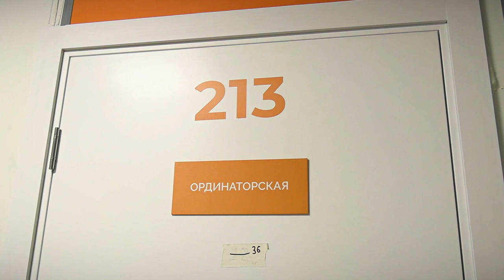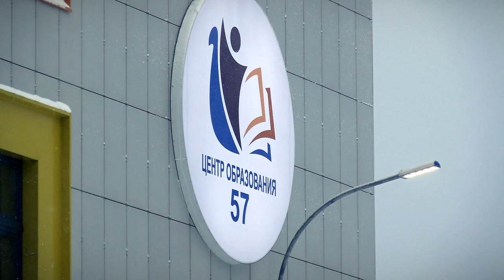Две школы и детская поликлиника в Твери почти готовы к открытию